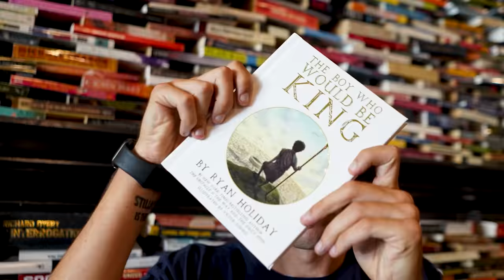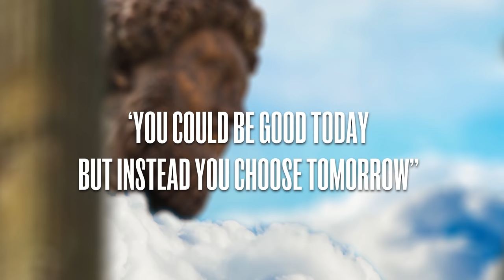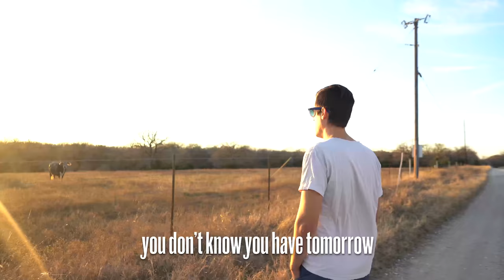7 Stoic Strategies For Being Creative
Ancient philosophy and creative work are rarely thought analogous. Maybe they should.

Creative work of any kind—a book, a screenplay, a painting, an album, a business—really comes down to having something to say and a way to say it so people listen. Ryan Holiday breaks down the Stoic strategies for being creative that have helped him write 12 books in 10 years.

The process can be lonely, intimidating, and filled with self-doubt. Stoicism is a tool ready to help.

00:00 Intro
01:21 1. Make a little progress every day
02:15 2. Be independent
03:00 3. Have a routine
03:45 4. Stop putting it off
04:27 5. Put in the work
05:22 6. It’s all preparation
06:15 7. Make time for stillness